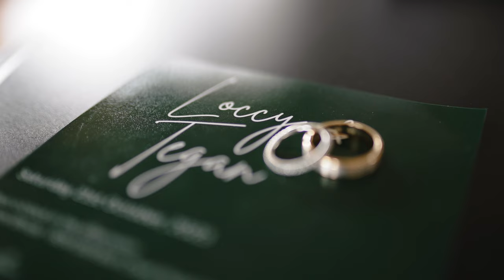Tegan & Lachlan Wedding Teaser Film - Quince Brook, Strathalbyn - Dancraft Films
A little teaser film of Tegan and Lachy's wedding, beautifully captured by Dancraft Films.

Wedding venue - Quince Brook, Strathalbyn, Fleurieu Peninsula
Photography - Ellen Heather Photography
Event Management - VENYU